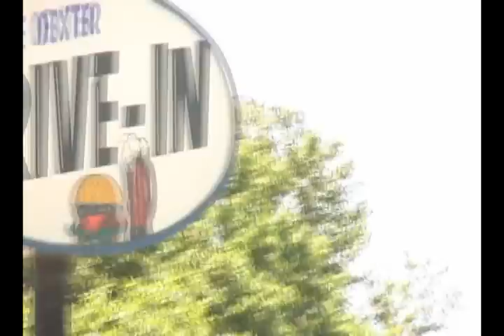Jordan Jasa- Reach for the Sun